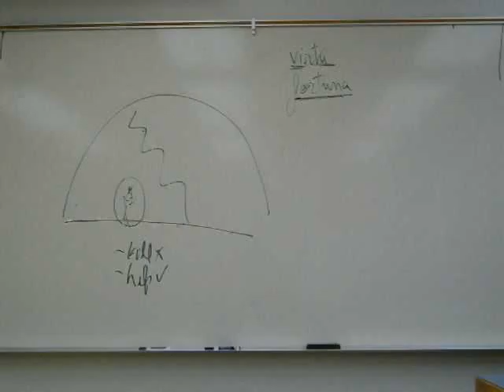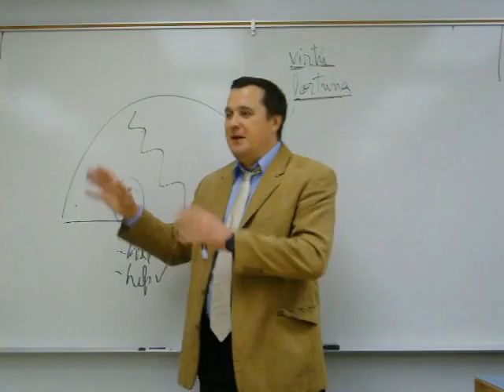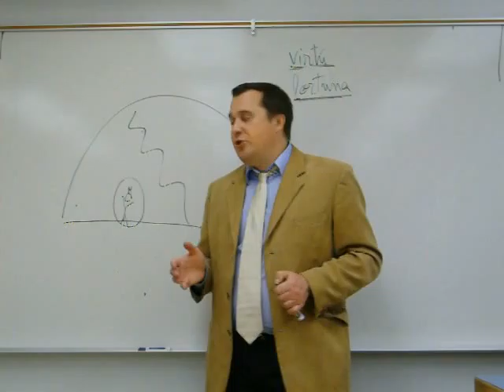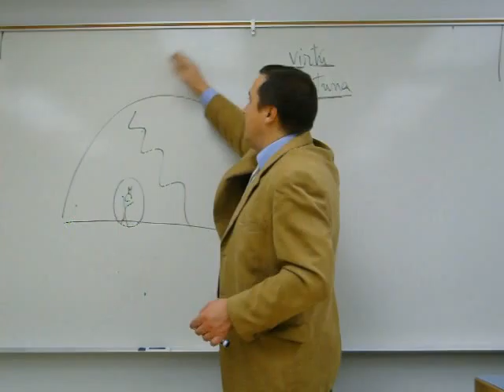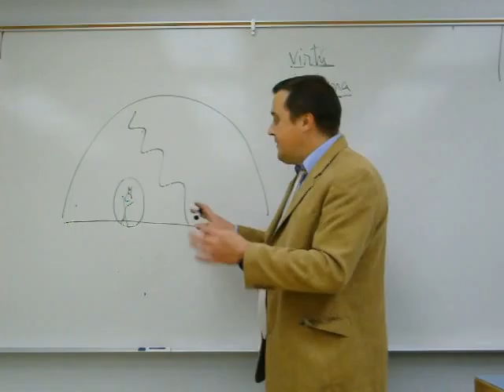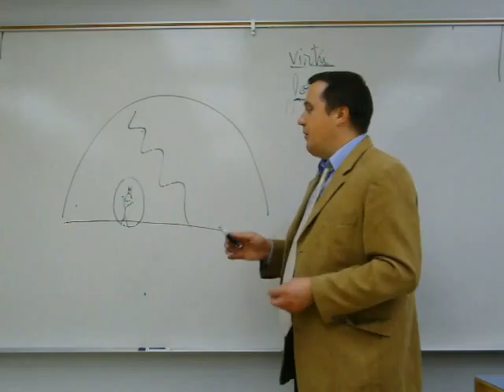Machiavelli - Part 2